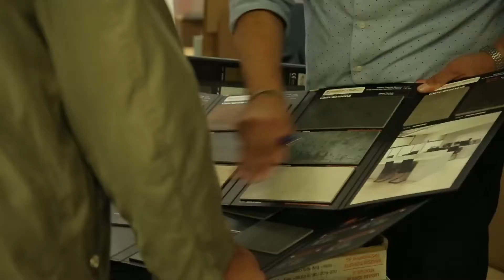Intervista a Marco Virag - VIRAG - Torino 9 Ottobre 2018